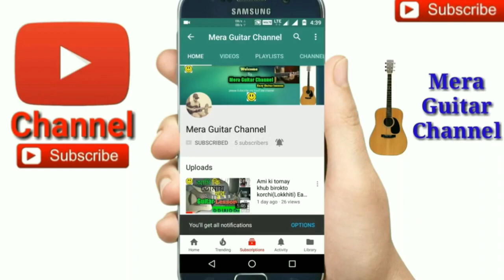Mere Sohneya |Kabir Singh|-Easy Guitar Chords Lesson/Tutorial/Tabs/Cover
Mere Sohneya guitar tutorial
Chords-A,E,D,F# min
Str-D UUD UUD U

🎸My guitar...
🎸My ukulele...
🎸Guitar tuner...
🎸Guitar bag...
🎸🎙My microphone..